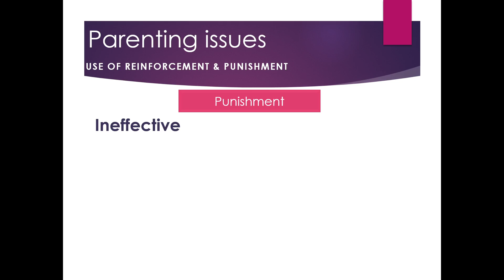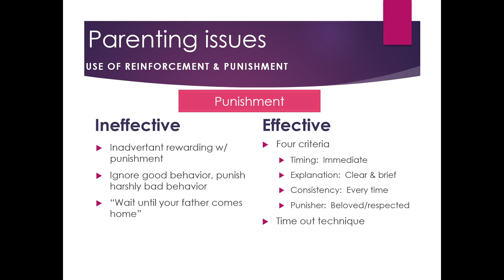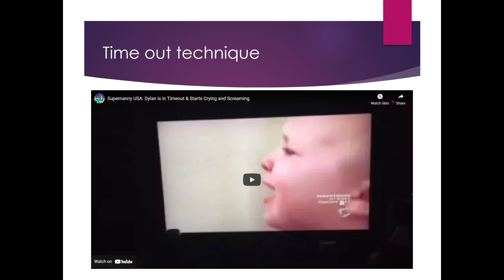Lifespan Ch 10 Punishment